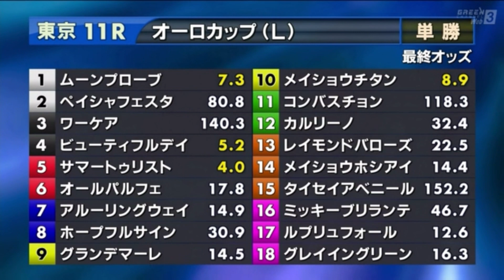オーロカップ(L)［2023.11.12 東京第11R/1400m 芝］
2023年11月12日（日曜） 5回東京4日 発走時刻：15時30分

11レース
オーロカップ(L)

3歳以上 オープン （国際）（特指） ハンデ
コース：1,400メートル（芝・左）